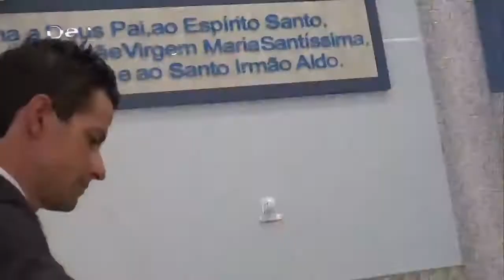Coral: Irmão Aldo Nosso Anjo Protetor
Igreja Apostólica
Curitiba - PR